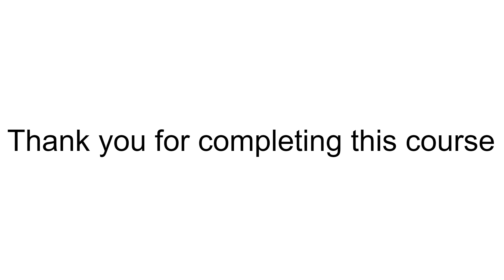Submitting refund request using SAP : 9. Summary